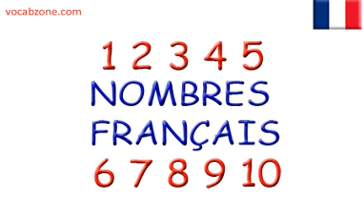Learn French numbers song - Une Chanson des Chiffres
- Our speaking flashcards are a fun and colourful learning and teaching resource.

Our flashcards are intended to help teach basic vocabulary and they include the following topics:

Our flashcards are available in English, French, German and Spanish.